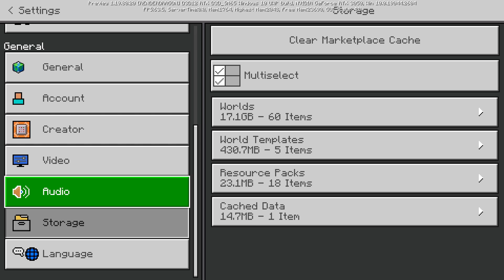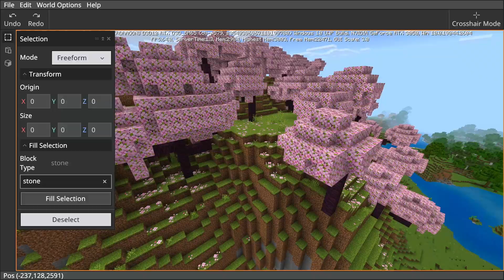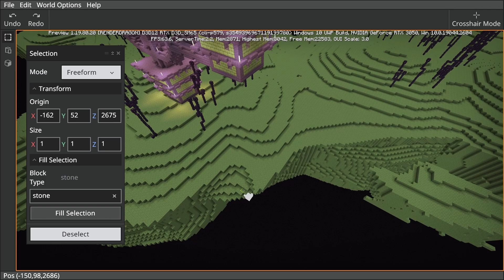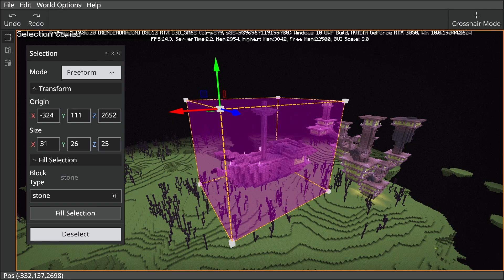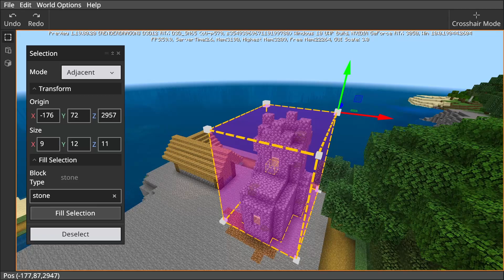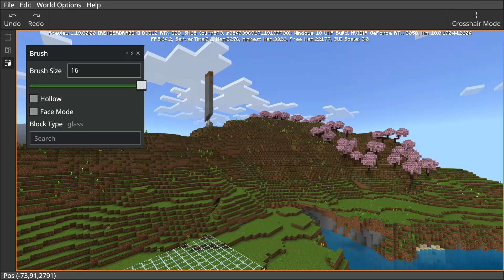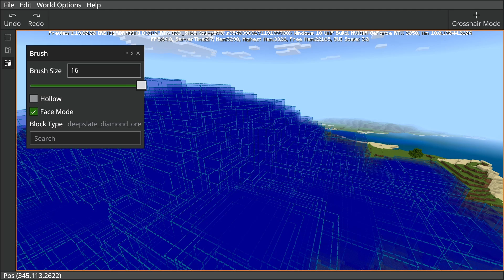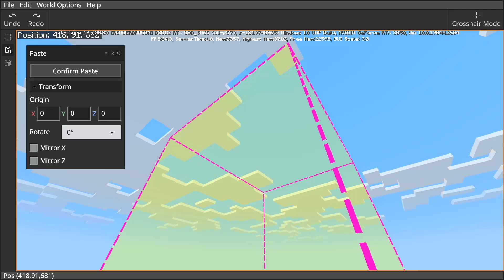EDITOR MODE - PORADNIK! JAK UŻYWAĆ i ZAINSTALOWAĆ!?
Skrót (ścieżka) do trybu się zmienił, teraz jest następujący:
minecraft-preview:? Editor=true

Cześć!
Do Minecrafta został dodany nowy tryb gry! Editor Mode jest nieby trybem gry, ale nie do końca. Samo uruchomienie tego trybu też jest trochę pokręcone, jednak uwierzcie mi, że warto. Narzędzia jakie się w nim znajdują są naprawdę potężne.
Cieszycie się?
Dajci znać w komentarzach!
Jeżeli podoba się Tobie mój kanał i chcesz być na bieżąco informowany o nowych filmach na kanale to zostaw SUBSKRYPCJĘ oraz uderz w DZWON 🔔!

▷ ▶ ▷ ▶ ▷ POLECAM OBEJRZEĆ ◁ ◀ ◁ ◀ ◁
TYTUŁ
LINK

◉ Indecision - Dyalla
◉ Hippo - Dyalla
◉ Benji - Dyalla
◉ Patience - Dyalla

▷ ▶ ▷ ▶ ▷ SPIS ROZDZIAŁÓW ◁ ◀ ◁ ◀ ◁
0:00 Wstęp
0:22 WAŻNE INFO
0:42 Jak Włączyć Editor Mode?
1:33 Tworzenie Nowego Projektu
2:16 Ogólny Poradnik - Najważniejsze rzeczy
13:10 Crosshair Mode - Tryb Celownika
13:52 Fixed Distance - Tryb Stałej Odległości
15:48 Adjacent - Tryb Sąsiadujący
16:59 Pogląd Wklejania
19:48 Pędzel - Tryb Zwykły
20:50 Pędzel - Tryb Hollow / Dziurawy
21:40 Pędzel - Face Mode / Tryb Twarzowy
23:17 POTĘGA PĘDZLA
25:39 Importowanie Światów
27:22 Edytowanie Zaimportowanego Świata